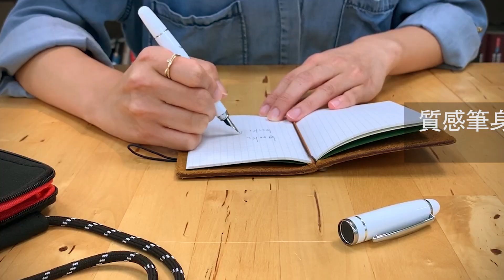agnes b.時尚情報特刊：附肩背包&鋼筆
為了慶祝agnes b.最具代表性的經典單品開襟外套誕生40週年，特別推出這本情報特刊，並附贈可裝手機、護照、錢幣的實用肩背包，以及白色筆身的質感特製鋼筆。